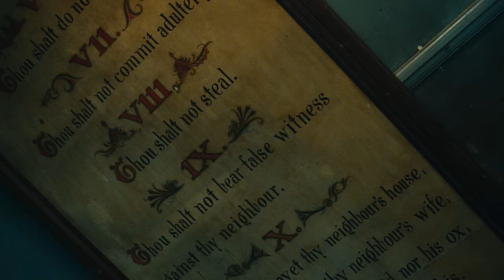Lui Peng - Demons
Music video by Lui Peng performing Demons. 2017 About To Shine